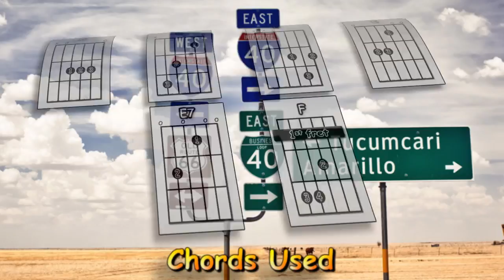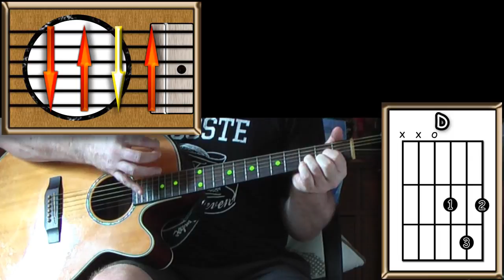Is This The Way To Amarillo - Tony Christie - Acoustic Guitar Lesson (easy-ish)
An acoustic guitar lesson of my interpretation of the classic Tony Christie song - Is This The Way To Amarillo.